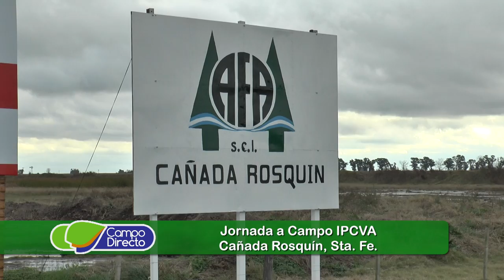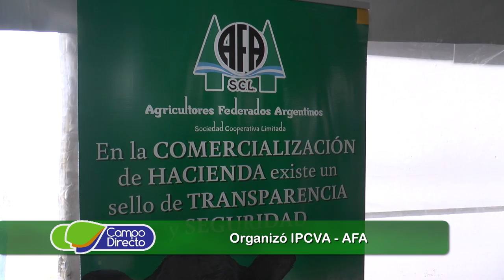Jornada a Campo IPCVA Cañada Rosquín, Sta. Fe.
La ganadería en zonas agrícolas, diversificación, riesgos minimizados
Organizó IPCVA - AFA
Establecimiento “Adita María”, Cañada Rosquín, Sta. Fe